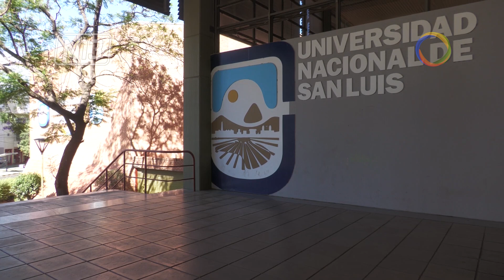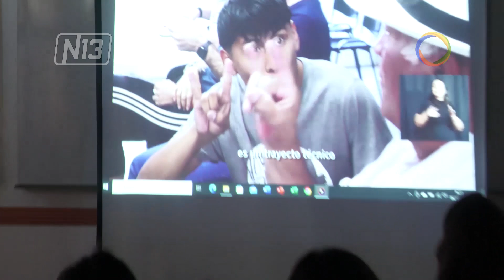Jornadas en la Facultad de Ciencias Humanas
🔴 La Facultad de Ciencias Humanas de la Universidad Nacional de San Luis celebró el Día de las y los Productores de Radio y Televisión. Se conmemora en del nacimiento de Paloma Efrón, conocida como Blackie, cantante, actriz, productora, conductora y periodista, quien fue directora de Canal 7.